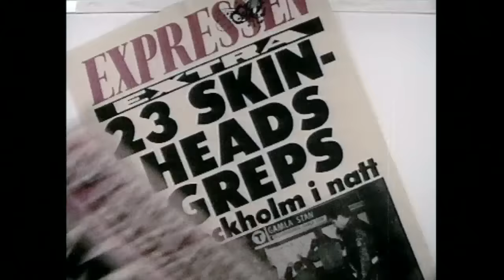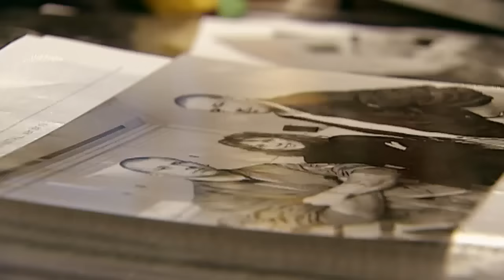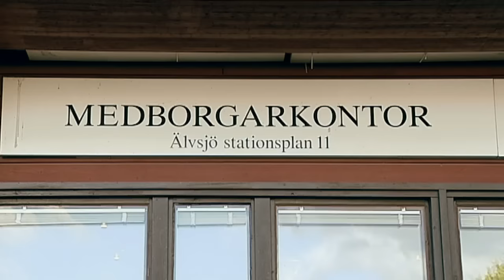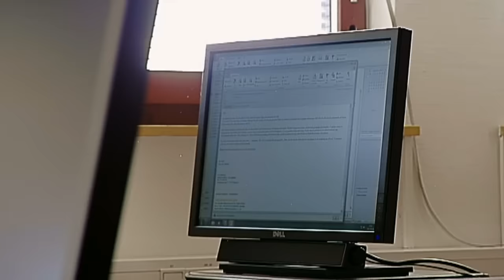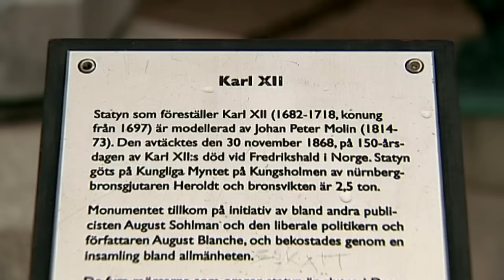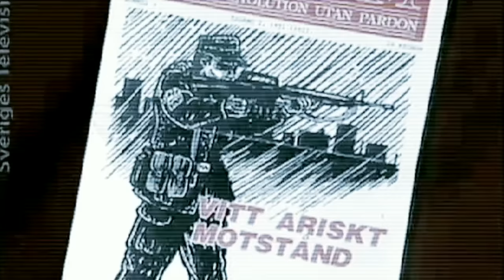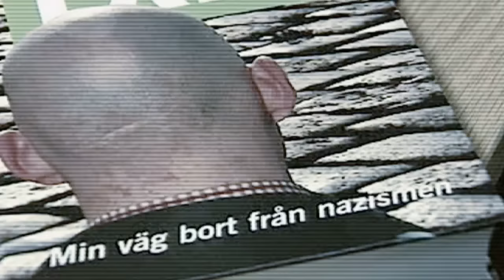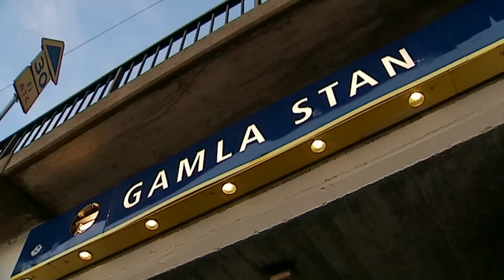Skinheads - 25 år senare. (Stockholm Skins)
I dokumentären "Skinheads" följde journalisten Cicci Renström Suurna ett skinheadsgäng i Stockholm i slutet av 1980-talet. Nu får vi åter träffa Kenta och Göran 25 år senare som berättar hur skinheadstiden formade deras liv.